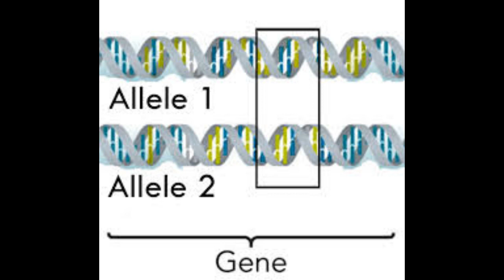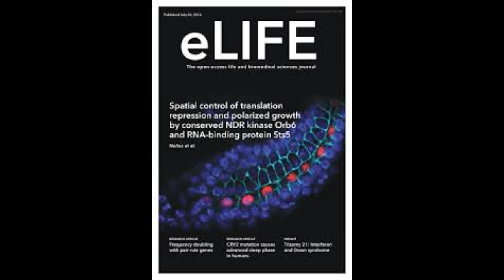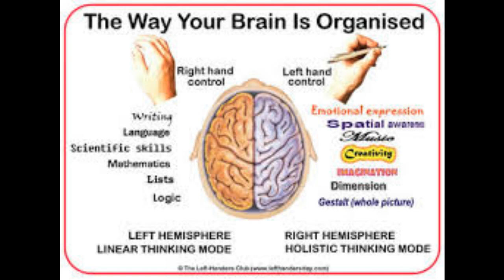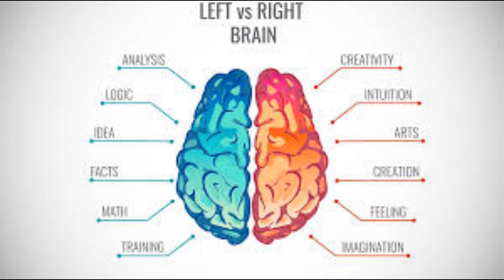Why Some people are left handed? Advantages & challenges being left handed.Urdu/Hindi/Eng Subtitles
There have been many concepts about Lefties. According to one of outdated concept,
"Women who undergone through stress, during their pregnancy would give birth to a
left handed child".

Lefties, are also called "South Paws" They are only 10% of Human Population. By thousands of years, evolutionary changes are being made in Human Expert, having studies on Right Handed & Left Handed person are agreed on the fact that hand preference is biological and genetic. According to Genetic concept, there are two Alleles of a Gene
 at same Genetic Location
1. D-Gene (D for Dextral meaning Right) & 2. C-Gene (C for Chance) D-Gene is common in humans and persons having D-Gene are strongly Right handed. And those having C-Gene,
May have the chance of being lefties or Right Handed at 50/50 Ratio.

The hand preference is decided before our birth in Mother's womb. During the 13th week of Pregnancy, the Fetus starts sucking either left or right thumb. According to the article Published in The Journal e-Life in 2018 "Gene Activity in the Spinal cord of Fetus
(In Mother's womb) decides the preference of being right or left handed"

Our society always mocked the use of Left hand, & For many centuries they were considered as abnormal. This may be due to the meaning of   Words "Right" & "Left".
the "word" means Correct & good. Where as "Left" means wrong and opposite  even "Sinister'. We always encourage our children   for using Right hand every correct action,
such as handshaking, eating & drinking and  in dishonorable works, such as cleaning of nose, Stools washing, and cleaning. We advise for using left hand. Not only this, in performing devil & misery actions till to date lefties are preferred.

Lets' try to learn about
the advantages & challenges  of being Lefties In practical life. Thanks.

There are two main Parts of our Brain Namely Right Hemisphere &  Left Hemisphere.
Right Hemisphere  controls the activities of left side Organs  & Left Hemisphere
controls the activities of Right side Organs  Ideas relating Creativity, Intuition, Arts, Creations, Feeling & Imagination are arisen from left Hemisphere  & Analysis, Logic, Idea, Facts, Maths & training are generated in Right Hemisphere. That's why Lefties do have
advantage and face  challenges in daily life. When it comes to Creativity, Intuition, Arts, Feeling, Sports or  Ideas, Left handed persons do have advantage, in these fields. More-Over Left Handed "Stroke" Patients recover earlier as compare to Right handed patients.

But, they do have some challenges in their lives. Including: They can be easily frightened.
They are weak in Calculations (Maths) & Majority of lefties does not complete their studies.
Lefties, get angry very quickly & there's a great of chance of "Brain Disorder" & Breast Cancer in Lefties.

 In order to encourage the Left Handed Persons every year on 13th August
"World Left Handed Persons Day" Hope, you may have liked this this video. If so kindly
press the "like" caption  Do write in comment box, for any suggestion or information